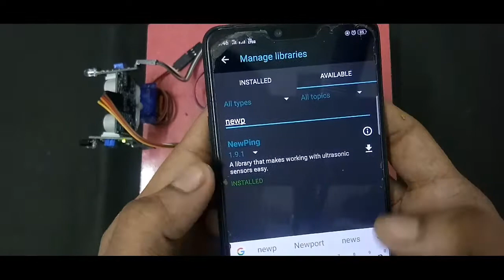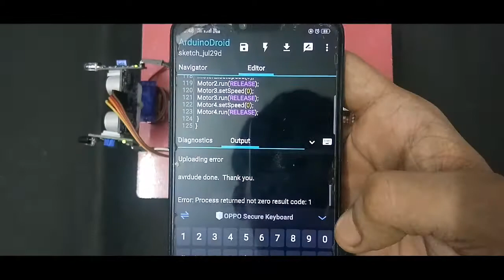How To Make A Human Following Robot|Arduino Object Following Robot .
In This Video. I will show you How to make a  Human Following Robot Using Arduino uno.In this video I programed Arduino from my mobile phone you can also program from your PC.
                 YOU NEED
Arduino uno

Ultrasonic sensor

2×IR proximity Sensor

Servo Motor

Jumper wires

L298N Motor Driver